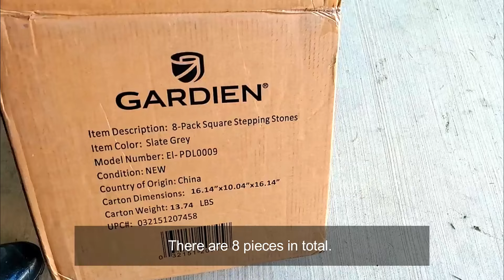Spring Cleaning My Backyard | DIY Install Flagstones Pavers | Backyard Cleaning & Gardening Routine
Hi everyone, my name is Josie. also known as LifeDIYJosie. Today, please join me as I Spring-clean and makeover my backyard. I am also going to show you how I turn transform my secret garden into a prairie-style cottage garden by encouraging wildflowers to grow along with my non-wildflowers. There are no strict rules in my garden. I let any plants that I like live and thrive in my garden. I'm trying to be mindful in balancing the harmony in my garden to save the little creatures that live here. I am also going to install faux flagstones or pavers that I purchased from Amazon to give my backyard a simple makeover without breaking the bank! I hope to inspire and motivate you to go out there and enjoy the outdoors! Thanks for stopping by. Hugs!

Amazon Links for items used:
Greenworks 40V Cordless String Trimmer and Leaf Blower Combo Kit, 2.0Ah Battery and Charger Included
Gardien 15.5” Decorative Stepping Stones
Garden Shears
Bird Bath
Heirloom Roses Earth Angel
Peace Rose Bush
Crown Princess Margareta (climber) Rose Wedding Garland (White Climbing Rose)